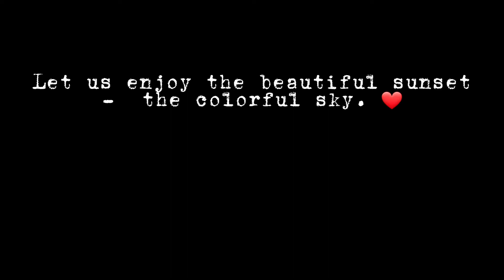🇹🇭BEAUTIFUL SUNSET IN PHUKET & FIRE SHOW | Days with Hannah